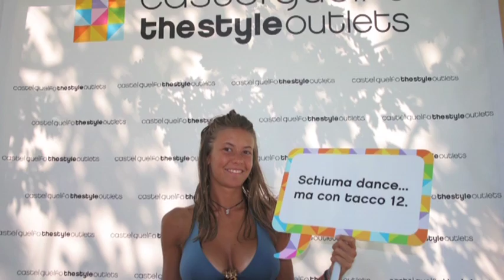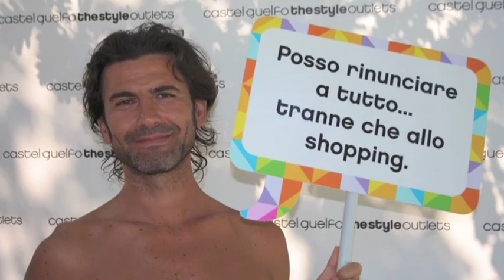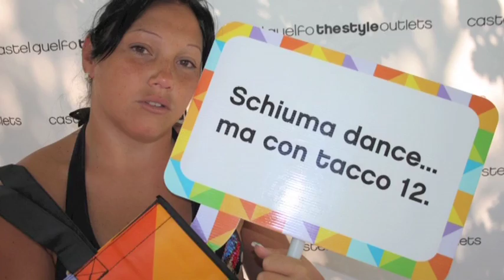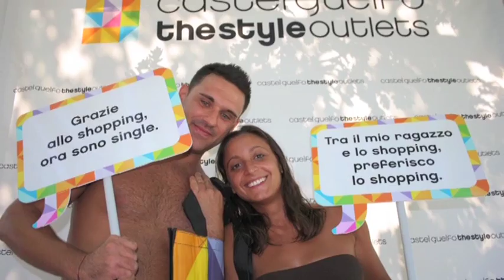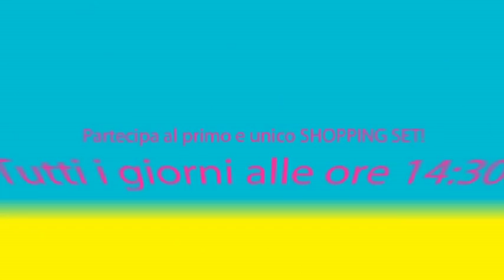Shopping Set 24-8